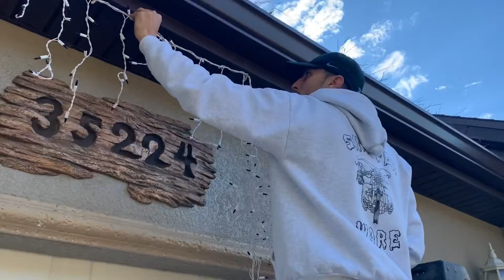Vlogmas Day 7 | Christmas Festival 🎄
Hey guys I hope you’re enjoying Vlog mess I know this one is very short and simple but I hope you guys are still enjoying it